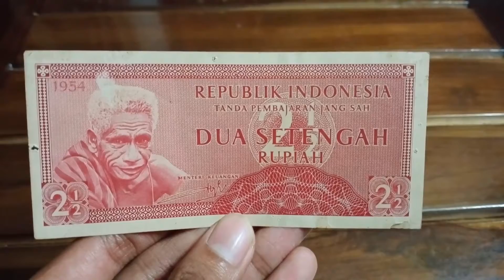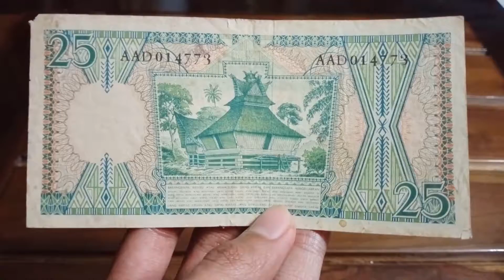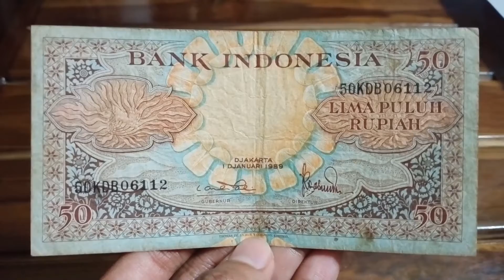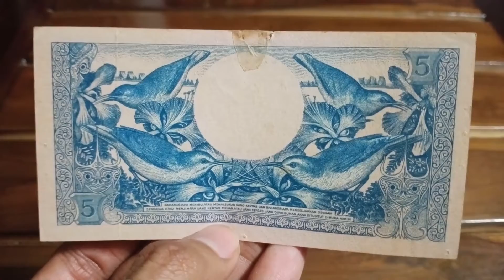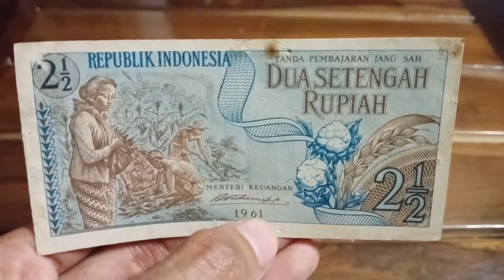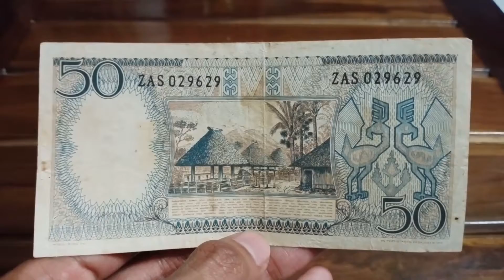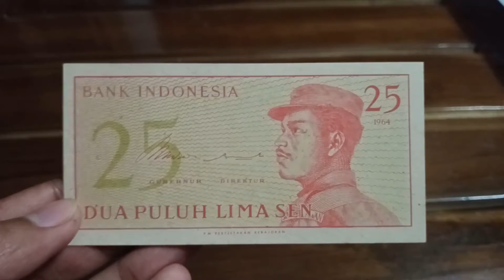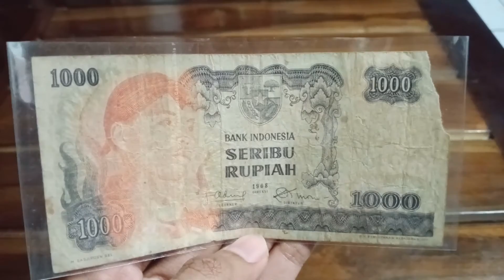Kumpulan Mata Uang Lama Indonesia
Review Koleksi Uang Lama Indonesia tahun 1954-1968

1. Rupiah Tahun 1958 Seri Penyadap Karet
2. Rupiah Tahun 1960 dan 1961 Seri Sandang Pangan
3. Rupiah Tahun 1963 Seri Pekerja Pemahat Kayu
4. Rupiah Tahun 1964 Seri Pekerja Pemintal
5. Rupiah Tahun 1968 Seri Soedirman
6. dll